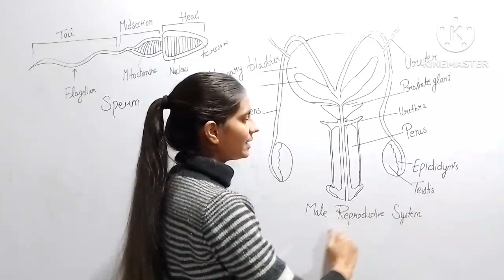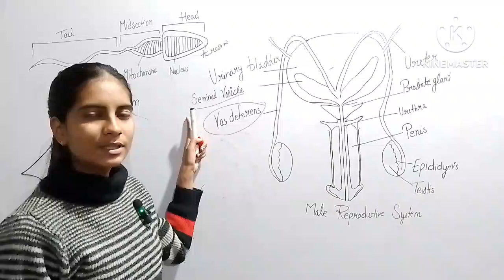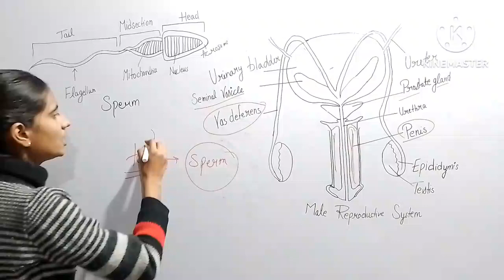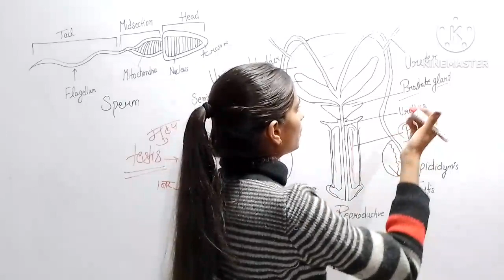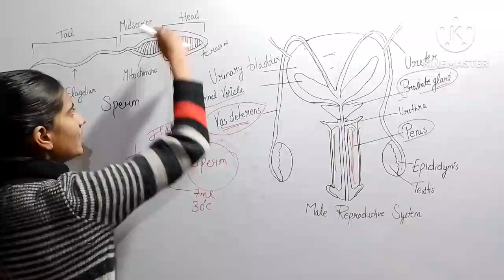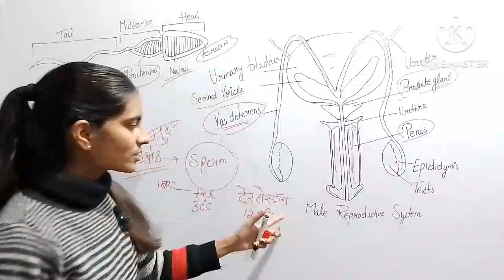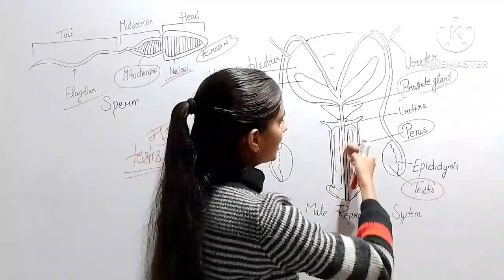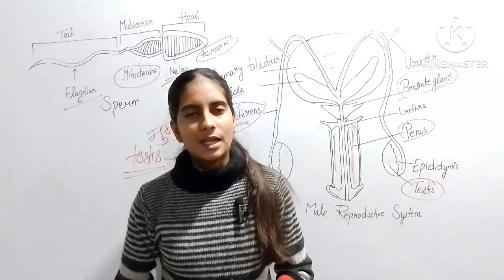Male reproductive system| Formation of sperm|Male Harmones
Hello my dear viewers this video is helpful of all competitive exams like ssc, railways, bank, NEET and other state level exams.